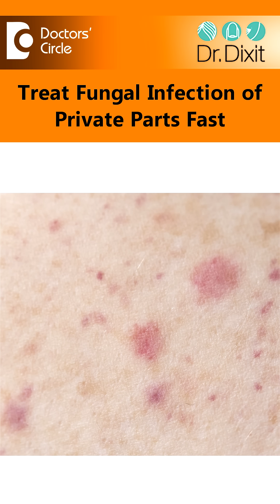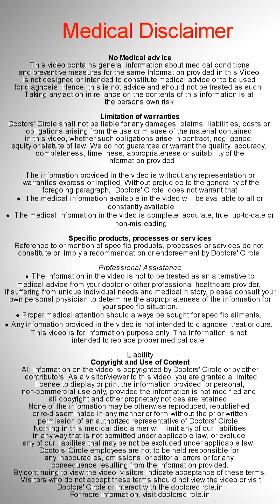Fungal infection in private parts | Prevent Itching Down There | Jock Itch skincare -Dr.Rasya Dixit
Dr. Rasya Dixit |  Phone 📞 : 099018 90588 (Online & in-person appointment can be booked online or by call) | Registration No: 63654 Karnataka Medical Council, 2002
Consultant Dermatologist & Cosmetologist | Dr. Dixit Cosmetic Dermatology Clinic, Bengaluru, India
Jock itch is nothing but a fungal infection which is there in the gro area often called Jo it because people who are athletes are called jocks. They feel that severe itching because of the continuous sweating process which is happening the cause of this is a common fungal infection called a dermy infection and whenever there is a increased humidity increase friction which can be seen in the inner th area under the brazer of a woman or in the underarm area this fungus is able to make an entry into the upper layer of the skin and therefore cause the infection which can appear to be like a red patch or a brown or dark brown scaly patch with significant itching the first important thing is pay attention to your hygiene have showers twice a day keep the area which has got the fungus nice and dry use antifungal cream and antifungal tablet prescribed by the dermatologist and finish the course which has been prescri cribe make sure your clothes are being washed after every single use and you are wearing fresh clothes every day the clothes which are washed must be washed separately from that of the family otherwise it may spread to the other members of the family then dry it inside out so that the fungus can be exposed to the sunlight and it is completely killed or you can use an iron the clothes inside out to make sure the fungus is completely dead before you start reusing the clothes again so if you think you have a jaage please speak to a dermatologist and complete the C for of antifungals which has been prescribed to you to prevent recurrent fungal infections .